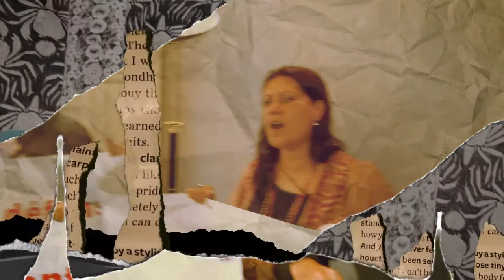PAUL DOUMER encore un hôpital que L'ÉTAT VEUT FERMÉ ! !!!!!au détriment du la population ! !!!! Reag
Si A. Hautval tombe ts les hôpitaux de proximités tombent ! !Réveillez-vous ! !